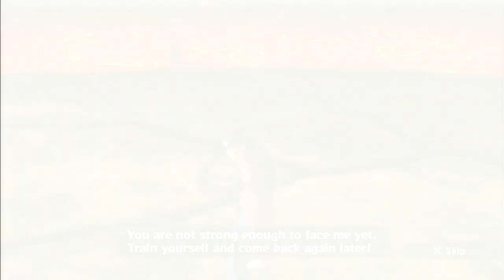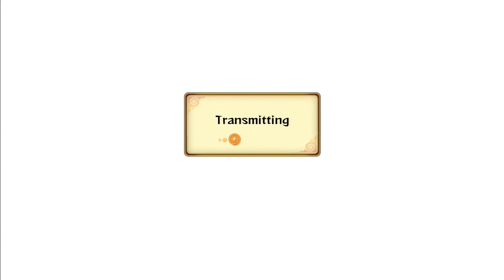Naruto Storm Revolution : Double Trouble - Live Ranked Ep. 35